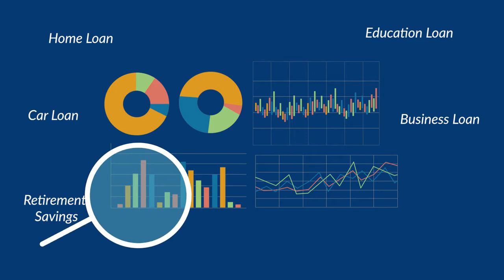cidaas for Banks and financial institutions - your key to digital transformation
cidaas for Banks and financial institutions: Why is it important to implement a customer identity solution such as cidaas.

Start with the Free Plan!

cidaas - your key to digital transformation!

▬▬▬▬▬▬▬▬▬▬▬▬▬▬▬▬ Social Media ▬▬▬▬▬▬▬▬▬▬▬▬▬▬▬▬